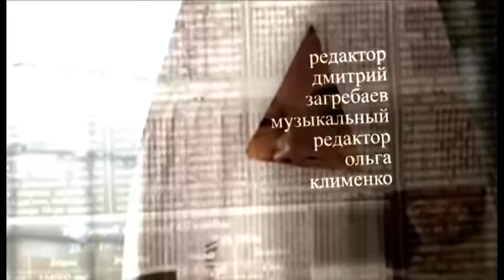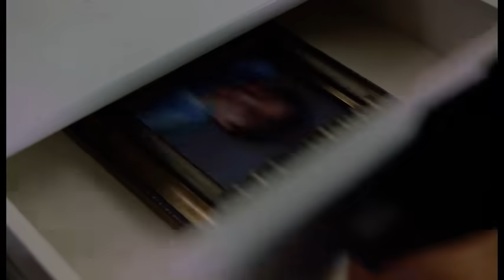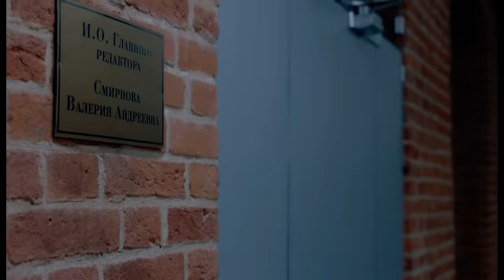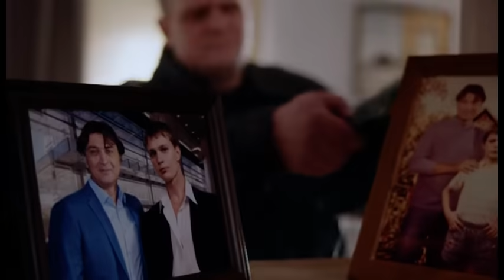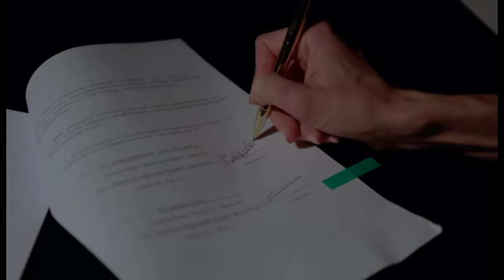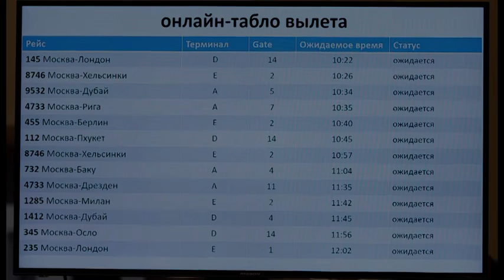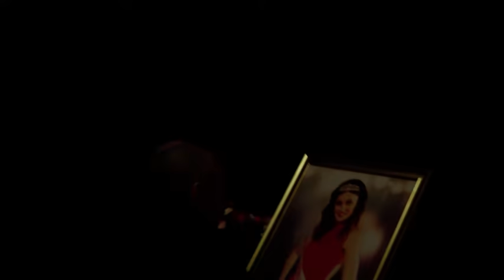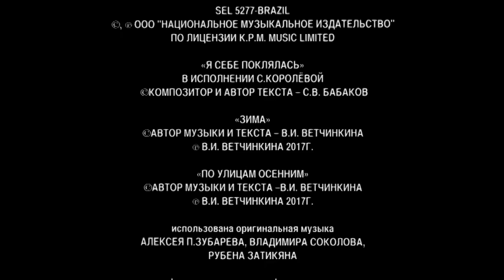Поздний срок. 6 Серия. Драма. Лучшие сериалы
Лера Смирнова была воплощением успеха. Она приехала в Москву начинающей журналисткой из провинции, теперь же у неё было собственное информационное агентство. Когда-то она мечтала увидеть вживую мэтра журналистики Юрия Смирнова, а сейчас он был её мужем. Счастливый брак, завидная карьера – жизнь Леры была примером для многих… Пока однажды она не превратилась в кошмар. Лера оказалась перед выбором - между жизнью мужа и жизнью своего долгожданного ребёнка… И этот выбор навсегда изменил её жизнь.